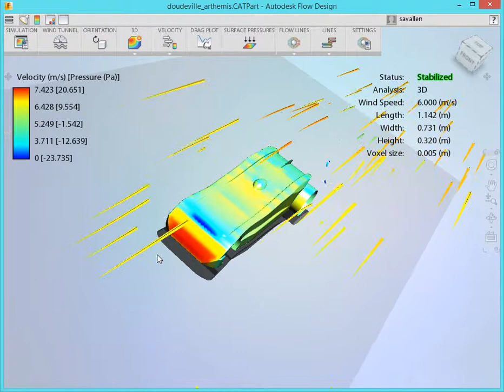cenc 2015 flow01